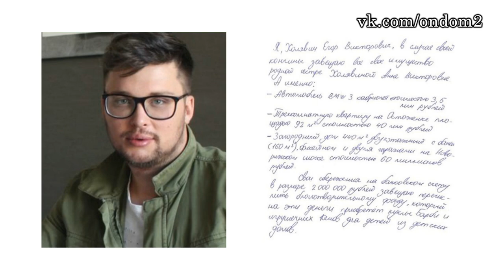БУЗОВА, ГОЗИАС, НАГИЕВ И ДРУГИЕ! ДОМ 2 НОВОСТИ ЭФИР 19 сентября, ondom2.com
В этом выпуске новости и слухи  про следующих действующих и бывших участников дома 2: Семён, Мери Кулешова, Роман Гриценко, Лиза Триандафилиди, Дарина Маркина, Дмитрий Талыбов, Роман Гриценко, Лиза Триандафилиди, Алиса Литинская, Виталий Малышев, Егор Холявин, Сергей Сичкар, Надежда Ермакова, Валерий Блюменкранц, Ольга Бузова, Дмитрий Нагиев, Костя Иванов, Александра Гозиас.

Уважаемые зрители! Смотрите сегодня  на нашем канале эфир новостей дома 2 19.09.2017. Не забывайте смотреть эфиры дом 2 на ТНТ, так как в новостях обо всём не расскажешь. Сегодня  4880 день телестройки, а значит на ТНТ выйдут следующие выпуски проекта дом 2: дневной эфир за 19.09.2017 (lite),  вечерний эфир за 19 сентября 2017 ("Город любви") и  ночной   выпуск ("После заката"). Дневной эфир выходит в 9 утра, вечерний эфир в 23-00 и ночной ровно в полночь. С задержкой в одни сутки серии дома 2 можно посмотреть на официальном сайте проекта.